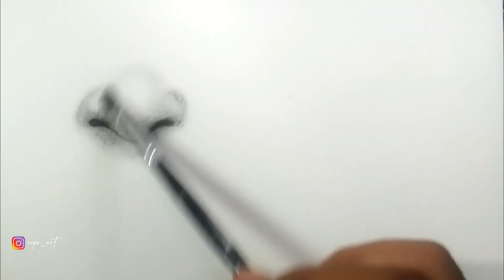Cara menggambar hidung untuk pemula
Kali ini saya membuat video cara menggambar hidung menggunakan pensil untuk pemula.